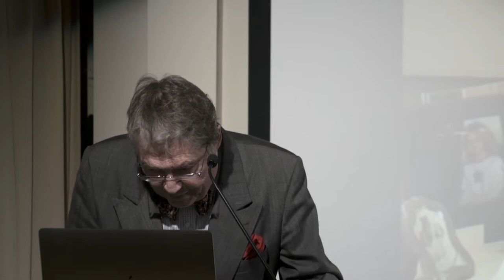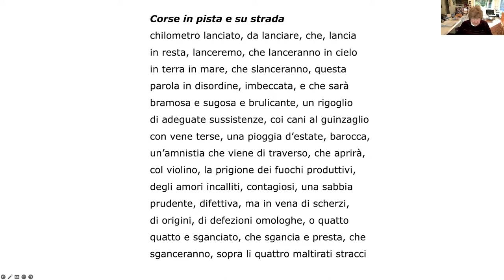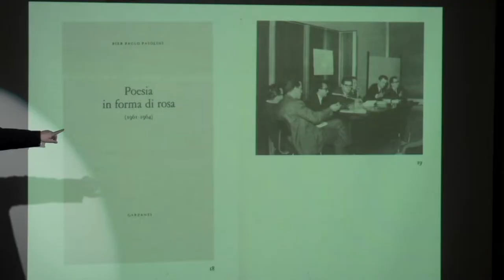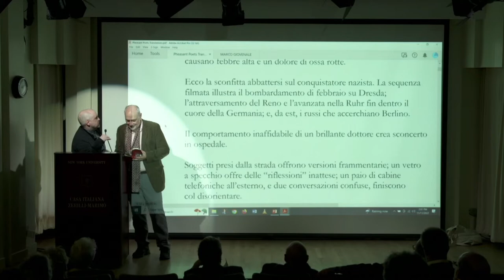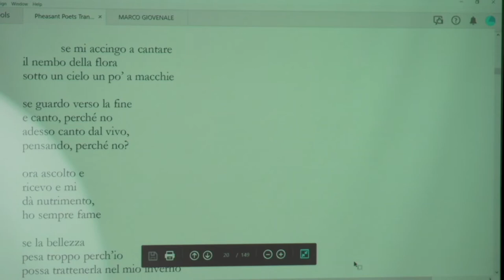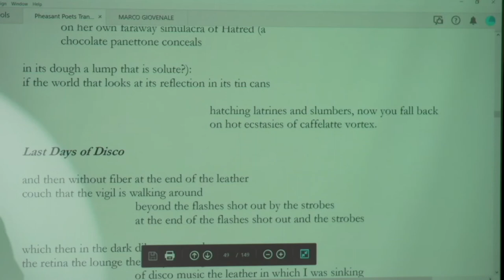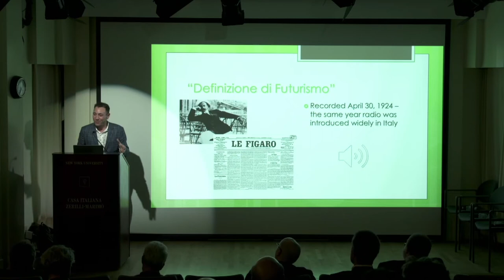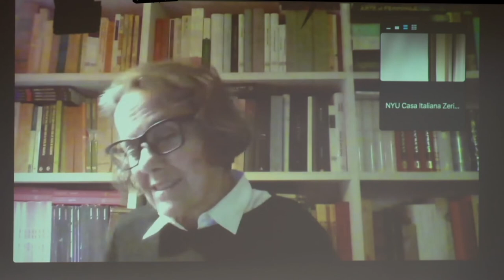The Re-Appearing Pheasant [Day 1]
The Re-Appearing Pheasant
An Encounter of American and Italian Poets and Critics
New York, November 11-12-13, 2022

Convened by
Luigi Ballerini

Presented by
Casa Italiana Zerilli-Marimò at New York University
Stefano Albertini, Director

The Italian Cultural Institute of New York
Fabio Finotti, Director

Schedule
Day 1

Welcoming Remarks
Stefano Albertini, NYU
Luigi Ballerini, UCLA Emeritus

Marjorie Perloff, Stanford University Emerita
On Italian Poetry in Today's America

Andrea Cortellessa, Università Roma 3
The Legacy of the Neo-Avant-Garde / 1

Poetry Reading with:
Charles Bernstein, Brooklyn, NY
Antonella Anedda, Rome
Peter Gizzi, UMass, Amherst
Marco Giovenale, Rome
Tommaso Ottonieri, Università di Roma, La Sapienza

Chris Mustazza, UPenn, Philadelphia
The Experience of Pennsound

Fabrizio Bondi, Suor Orsola Benincasa, Naples
The Interactive Wunderkammer of Contemporary Italian Poetry

Round Table
The Logics of Poetry
with:
Paul Bové, University of Pittsburgh
Franca D'Agostini, Università di Milano
Tom Huhn, SVA, New York
Achille Varzi, Columbia University
Chair: Luigi Ballerini, UCLA Emeritus

In 1990, the pheasant showed itself – and promptly disappeared – at Casa Italiana Zerilli-Marimò of New York University, where Italian and American poets and critics – including Elio Pagliarani, Paolo Volponi, Marjorie Perloff, Filippo Bettini, and Charles Bernstein – met, read poems, and debated poetry-related issues. 32 years later, to celebrate the 30th (+2 Covid years) anniversary of the founding of Casa Italiana, the pheasant is reappearing, intending to rekindle an abruptly interrupted poetic discourse. Unfortunately, many of those who were present at the time are no longer with us; but, treasuring their legacy, old and new voices will continue to illustrate the ways in which poetry makes sense. You are all invited to The Reappearing Pheasant, an encounter of American and Italian poets and critics, convened by Luigi Ballerini on November 11th, 12th, and 13th, 2022, at NYU Casa Italiana Zerilli-Marimò and at the Italian Cultural Institute of New York.

Italian Coordinating Institution
Associazione dipoesia, Milan
Giovanni Bonoldi, Director

Steering Committee
Chiara Basso (NYU) / Nick Benson (Zero Prophet, Washington, Ct) / Beppe Cavatorta (U. Arizona, Tucson) / Sandro Angelo De Thomasis (Juilliard School, NY) / Kostja Kostic (NYU) / Iuri Moscardi (The Graduate Center, CUNY) / Federica Parodi (Yale U.) / Gianluca Rizzo (Colby College, Waterville, Me) / Julian Sachs (NYU) / Federica Santini (Kennesaw U., Atlanta)

Participating Institutions
Agincourt Press (New York) / Biblioteca Comunale (Milan) / Biblioteca Elio Pagliarani (Rome) / Edizioni del Verri (Milan) / IACE (New York) / MUDIMA (Milan) / Netseven (Pisa) / PennSound (U. Penn, Philadelphia) / Poetry Center of the University of Arizona (Tucson, Az) / Radio Popolare (Milan) / Radioitineraria (Cologno Monzese, Mi) / RAI3 (Rome) / School of Visual Arts (New York) / Sistema Bibliotecario della Svizzera Italiana (Bellinzona/Lugano/Mendrisio, CH) / St. Martk Poetry Project (New York) / Teatro Florian Metateatro (Pescara) / The Brooklyn Rail (New York) / Università degli Studi Gabriele D'Annunzio (Chieti-Pescara) / Università degli Studi Suor Orsola Benincasa (Naples)

Invited Critics and Correspondents
Barbara Anceschi (Edizioni Il Verri, Milan)
Alessandro Giammei (Yale U.)
Phong Bui (The Brooklyn Rail, New York)